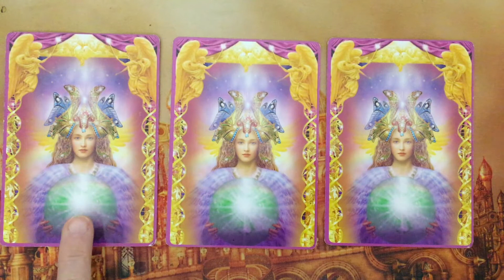Pick a Card Oracle Message ~ Thursday 5 May, 2022